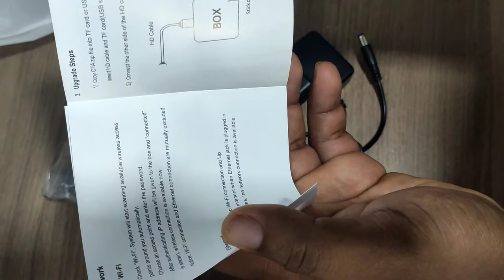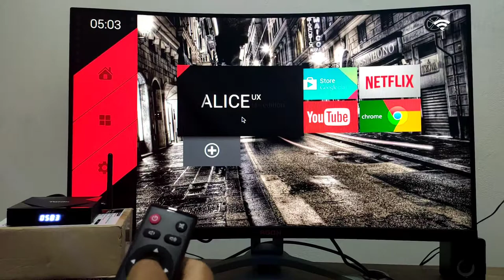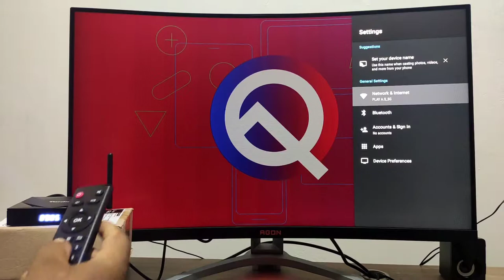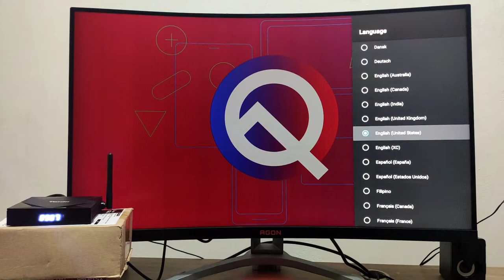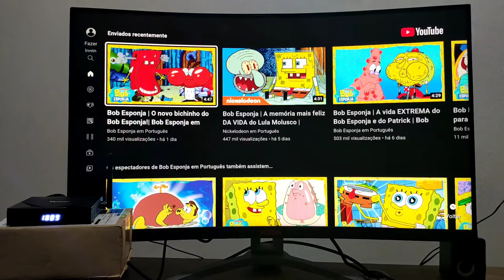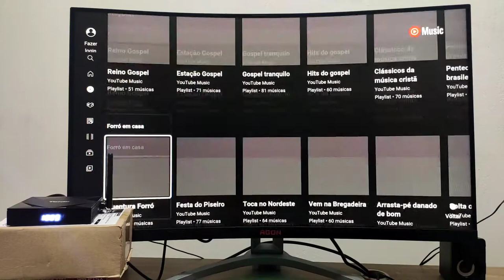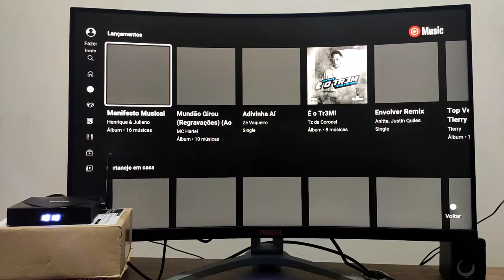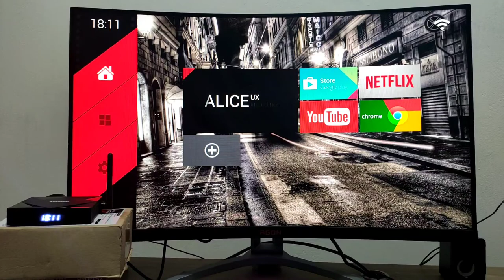Melhor tv box boa e barata para comprar 2022 ( TANIX TX6S)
DÚVIDAS DEIXA NOS COMENTÁRIOS OU MANDA NO INSTAGRAM POSSO TENTAR TI AJUDAR

VIDEOS SUGERIDOS

melhores tv box,melhor tv box custo beneficio 2022,melhor tv box para jogar,as melhores tv box,5 melhor tv box para comprar em 2022 tv box,box tv,a melhor tv box 2022,tv box boa e barato,tv box gamer

5 melhor tv box para comprar em 2022,melhores tv box,melhor tv box custo beneficio 2022,melhor tv box para jogar,as melhores tv box,5 melhor tv box para comprar em 2022 tv box,box tv,a melhor tv box 2022,tv box boa e barato,tv box gamer